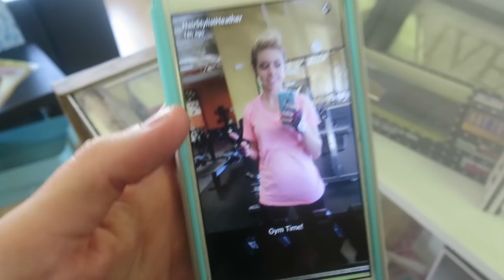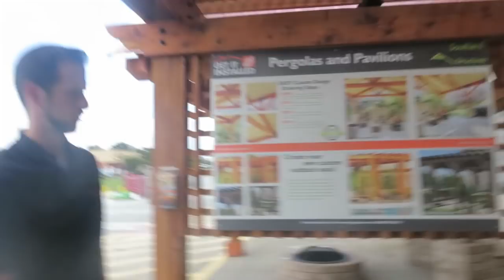MOLLIES VET VISIT! │9•9•16 DAILY VLOG